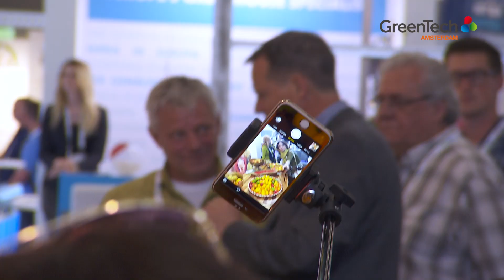Joseph Simcox: The Netherlands is the epicenter of agriculture and horticulture innovation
Joseph Simcox about visiting Holland and GreenTech.